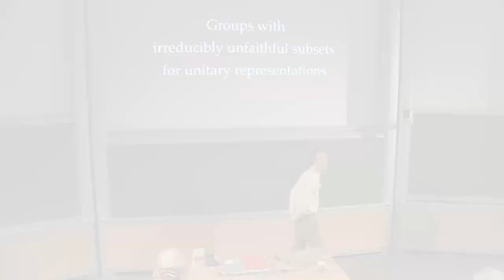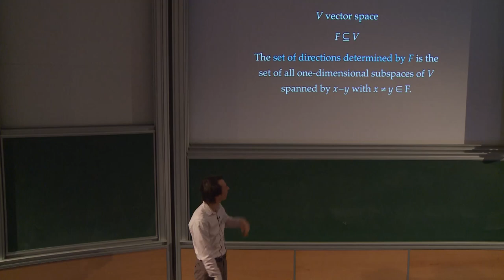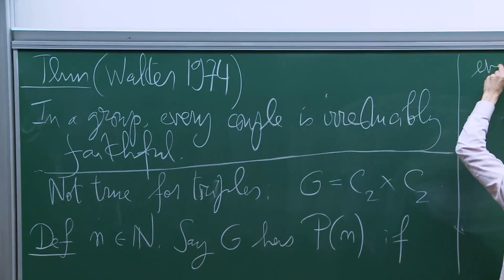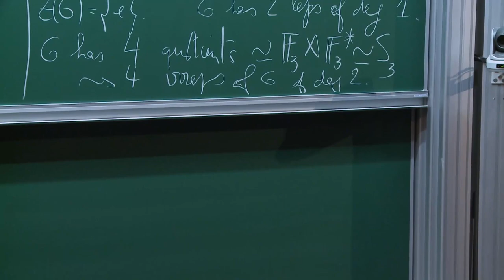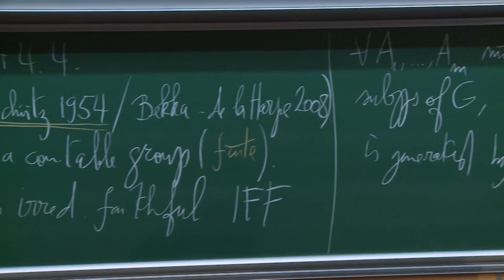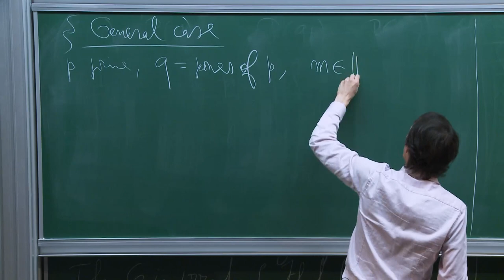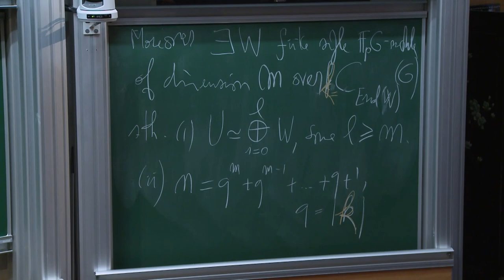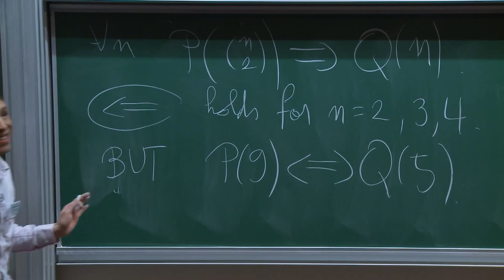Pierre Emmanuel Caprace - Groups with irreducibly unfaithful subsets for unitary representations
A subset F of a group G is called irreducibly faithful if G has an irreducible unitary representation whose kernel does not contain any non-trivial element of F. We say that G has  property
P(n)  if  every  subset  of  size  at  most n is  irreducibly  faithful.  By  a classical  result  of  Gelfand  and  Raikov,  every  group  has
P(1).  Walter  proved  that  every group has P(2). The goal of this talk, based on a joint work with Pierre de la Harpe, is to  provide,  for  each  positive  integer n,  a  purely  group  theoretic characterization  of  the countable groups satisfying P(n).